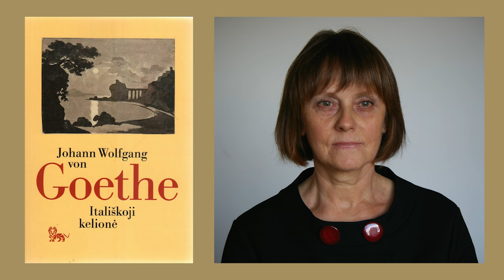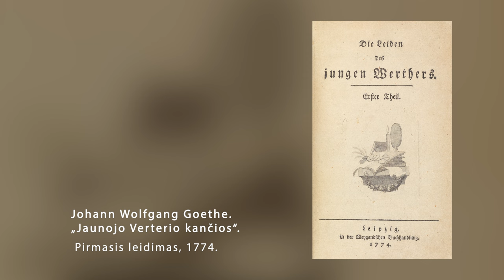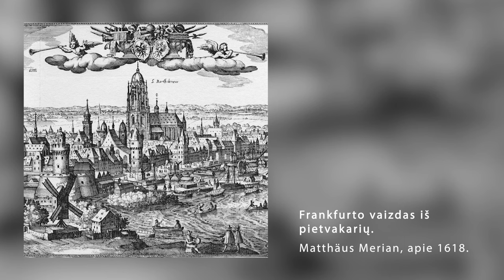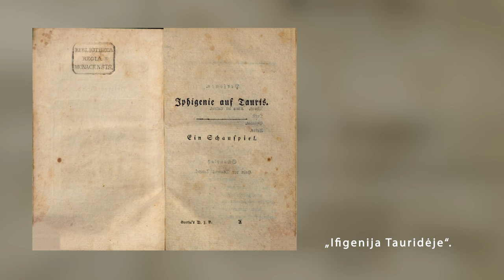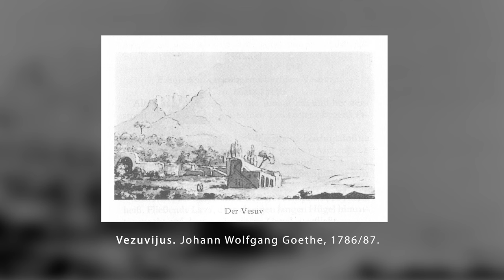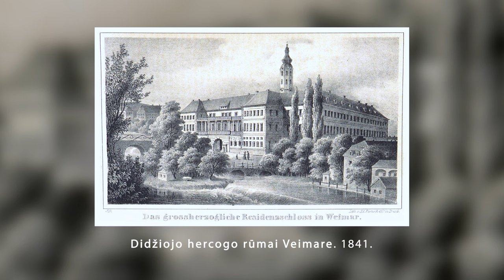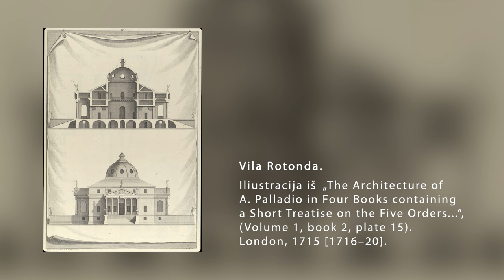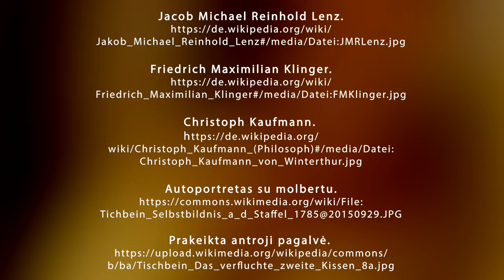KNYGA IR VERTĖJAS. Johanno Wolfgango Goethe „Itališka kelionė“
Lietuvos literatūros vertėjų sąjunga, bendradarbiaudama su LMA Vrublevskių biblioteka, tęsia pašnekesių su vertėjais ciklą „Knyga ir vertėjas“. Penktuoju pokalbiu pristatome vertėją Giedrę Sodeikienę ir jos verstą vokiečių rašytojo Johanno Wolfgango Goethe’s knygą (1749–1832) “Itališkoji kelionė”.

J. W. Goethe išgarsėjo 1774 m. visą Europą sukrėtusiu romanu „Jaunojo Verterio kančios“. 1786 m. jis, mažos valstybėlės, Veimaro hercogystės, vyriausybės ministras, nusivylęs savo, kaip valstybės veikėjo, nesėkmėmis mėginant pagerinti gyvenimo sąlygas šalyje, slapta išvyksta į Italiją, tikėdamasis šioje klasikinės gamtos ir kultūros šalyje atgauti dvasinę pusiausvyrą ir vėl atgimti kaip poetas. Ši kelionė, tapusi  esminiu lūžiu Goethės gyvenime ir kūryboje, sykiu ženklina ir vokiečių klasikinės literatūros pradžią. „Itališkosios kelionės“, populiariausios Goethės knygos, modelį noriai perėmė ištisos šiauriečių kartos, traukusios ir tebetraukiančios rašytojo pėdomis numaldyti savojo Italijos ilgesio.